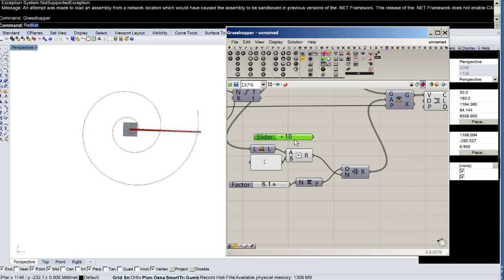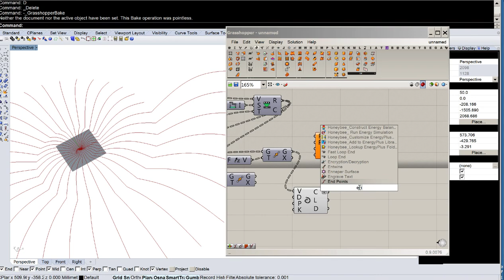[Grasshopper] 0017 Fractal Shell (Fast ver.)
How to make fractal shell using Grasshopper.